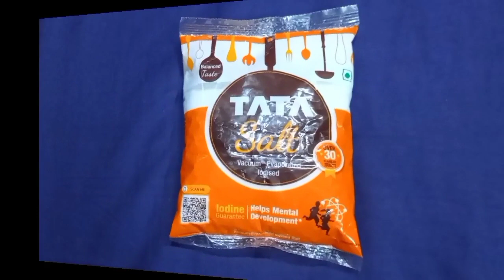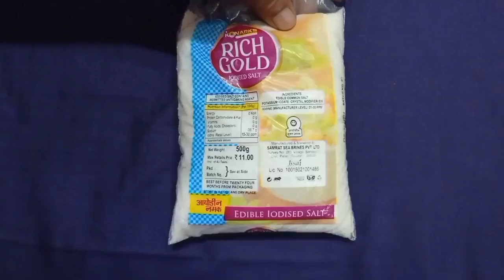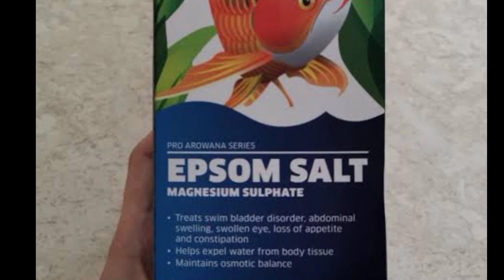What salt is safe in freshwater aquariums | Best aquarium salts | Raw salt, rock salt, epsom salt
কিভাবে aquarium এ নুনের ব্যবহার করা উচিত, কি কি নুন লাগে, কোন নুন লাগেনা, কি পরিমাণ লাগে সেগুলো দেখানো হয়েছে।
এছাড়াও নুনের উপকারিতা কি !! aquarium এর মাছের জন্য নুন কেন প্রয়োজন সেটাও বলা হয়েছে আর অবশ্যই ফ্রেশ ওয়াটার মাছের ক্ষেত্রে।

How salt should be used in aquarium, what salt is needed, what salt is not needed, how much is needed are shown.
 Also what are the benefits of salt!!  Why salt is needed for aquarium fish is also said and of course in the case of fresh water fish.

Salt is the best medicine on the market. it's got such a wide variety of things it can treat and it's accessible by everyone around the world.

Raw salt (Nacl)
Rock salt (Nacl)
Epsom salt (Mgso4)